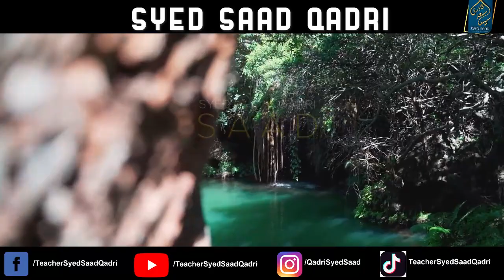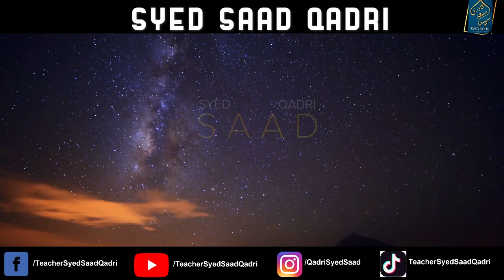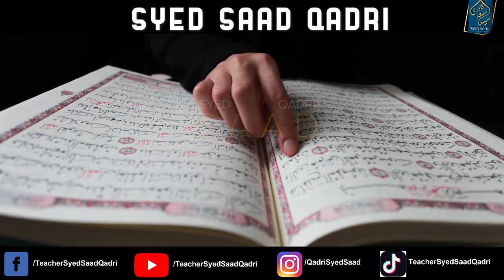Azab e Barzakh Qatil e Hazrat Ali رضي الله عنه, Ibn e Muljim ka Azab e Qabar kya hai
Hazrat Ali ko Shaheed karne wale Ibn e Muljim ko Barzakh mein Kya Saza hai
syedsaadqadri Azab e Barzakh Qatil e Hazrat Ali, Ibn e Muljim ka Azab e Qabar kya hai
0:00 Channel Intro